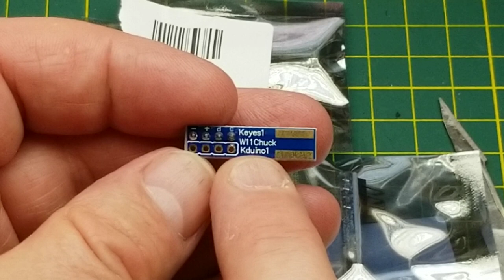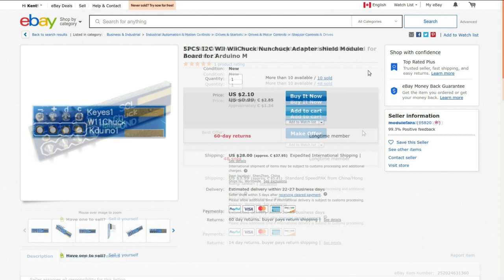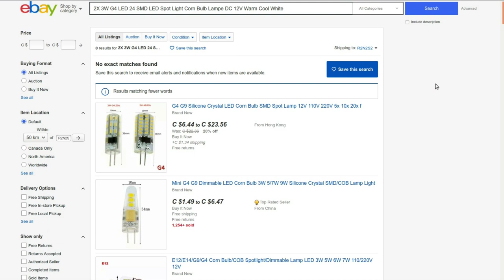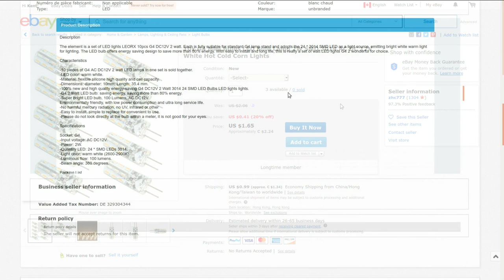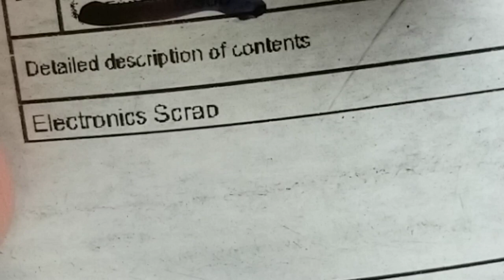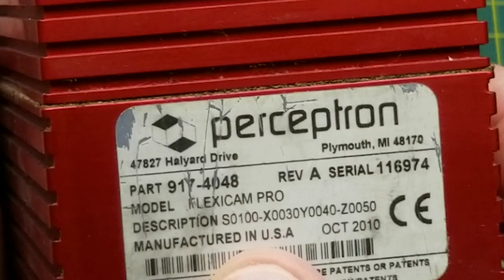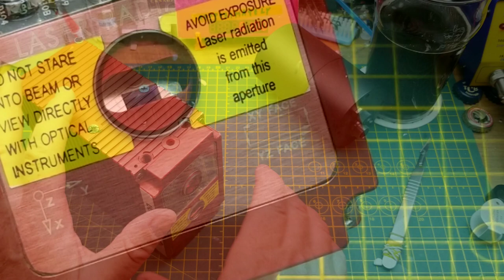mailbag monday #91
Welcome back to the ever-popular Mailbag Monday.
Today, in addition to a few interesting and useful goodies from the slow boat, I have a couple of donations from some of my generous viewers.

Thanks Mark and Adam. Those are going to be interesting to play with in the future.

Here's the links:

2PCS I2C Wii WiiChuck Nunchuck Adapter shield Module Board for Arduino z3

 2X 3W G4 LED 24 SMD LED Spot Light Corn Bulb Lampe DC 12V Warm Cool White

0.5A 1A 1.5A 2A 2.5A 3x10mm Glass Fuse Tube Axial Lead Wire Fast Blows Fuse 250V